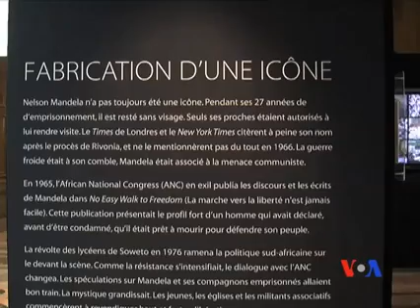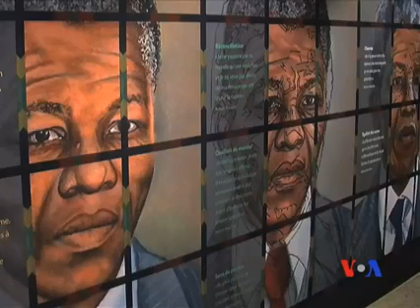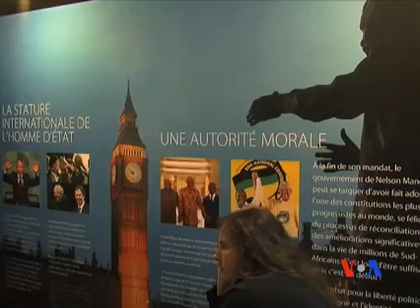Pary mardella show